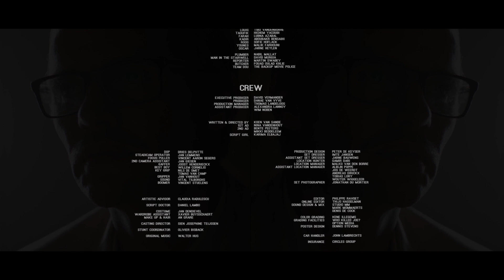A father must pick up his young son in a building under police surveillance. | Short Film "Lockdown"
Short Film: LOCKDOWN
Written and directed by Koen Van Sande